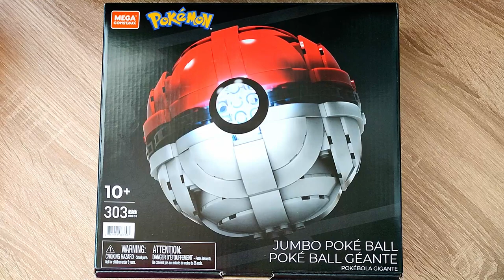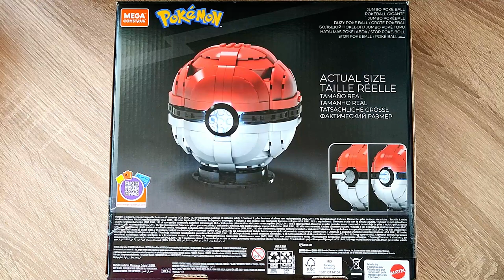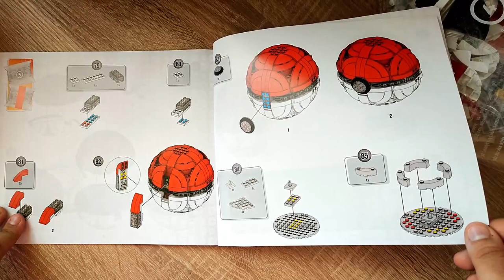Ohne Lizenz nur ein komisches rundes Ding, aber.. - MEGA Construx HBF53 Pokémon Jumbo Poké Ball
Hallo liebe Freunde der gepflegten Klemmbaustein Baukunst. In diesem Video geht es um ein Set von MEGA Construx! Was kann der Klemmbaustein Pokeball? Welche Steinequalität erwartet uns?! Viel Spaß dabei :).